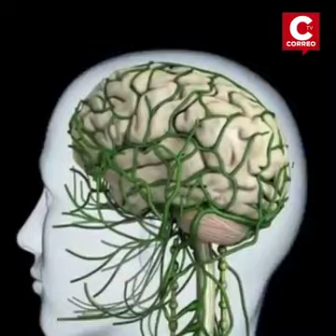Por q es importante que nos la vemos las manos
El minsa ha declarado alerta epidémiologica por un virus q se trasmite al tener contacto con las manos.